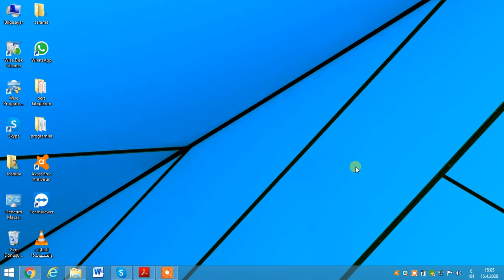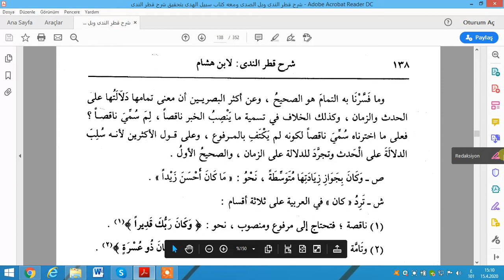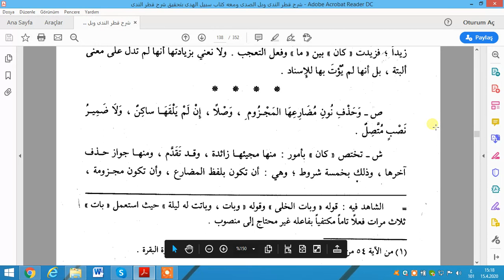شرح قطر الندى 11